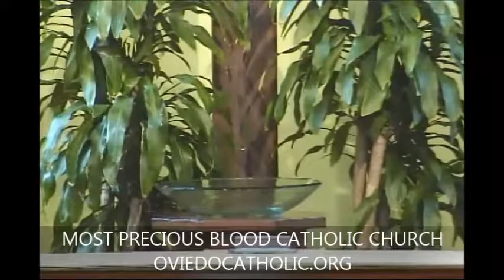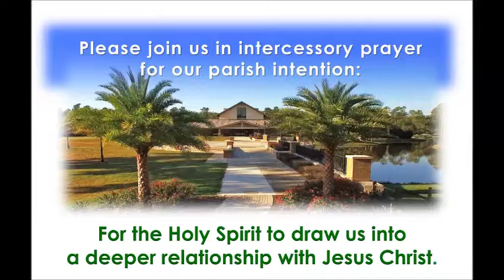Homily - July 23, 2017 - Sixteenth Sunday in Ordinary Time - Fr. David Scotchie, Pastor